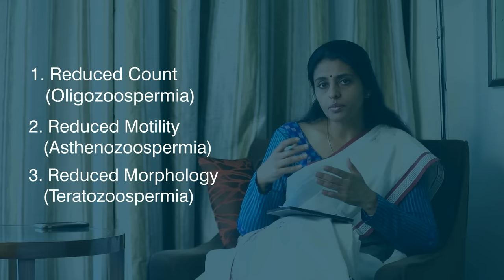Semen Analysis ! पुरुषों के वीर्य की जांच ! Male Fertility Test ! Sperm Count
इस वीडियो के माध्यम से जानेंगे एक बहुत ही महत्वपूर्ण विषय के बारे में वह है Semen Analysis या वीर्य की जांच वीर्य की जांच किस तरह से की जानी चाहिए इसका Sample Collection का सही तरीका क्या है किस तरह के labs में यह होने चाहिए इसके मानक क्या है रिपोर्टिंग के और जब रिपोर्ट आते हैं तो उसे हमें interpret किस तरीके से करना चाहिए